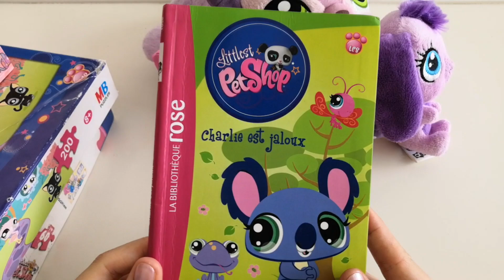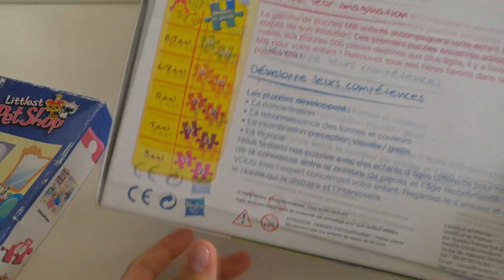#9 retour de brocante - PETSHOP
Peut-être le dernier de l'année ? Ce retour de brocante marque la fin des vide grenier car ils s'arretent souvent en novembre... et souvent en octobre il pleut...

Je vous montre la totalité de mes trouvailles LPS .
J'ai aussi trouvé quelques petshop que j'avais déjà , et que j'ai remis en vente dans notre boutique PETSHOP.

euphemyu LPS
euphemyu custom
myushoppylps

VINTED
yev110